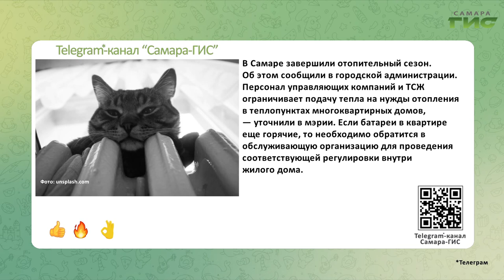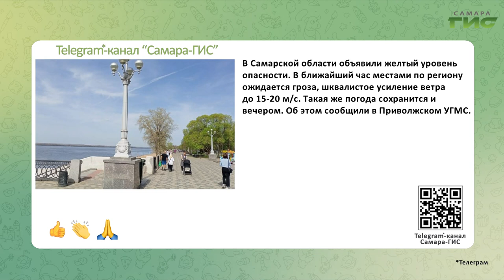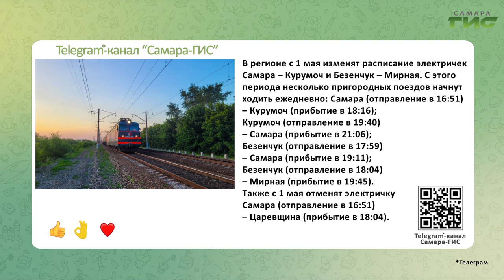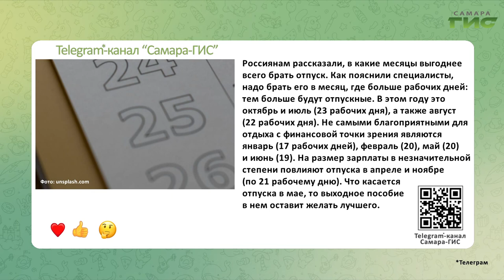Telegram-канал "Самара-ГИС": быстрые новости